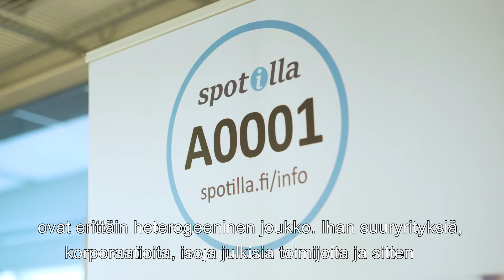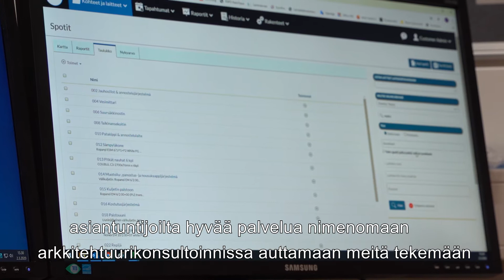Codemate kokemuksia - Seclion Oy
Harri Wahlroos, Seclion Oy:n toimitusjohtaja kertoo kokemuksia Codemate Oy:stä. Seclion avasi uuden tuoteliiketoiminnan Spotilla kalustonhallintaohjelmiston avulla ja saimme kunnian olla mukana tukemassa tätä matkaa.